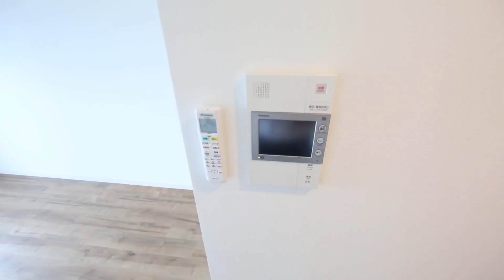S-RESIDENCE名駅West 1003号室 内装動画